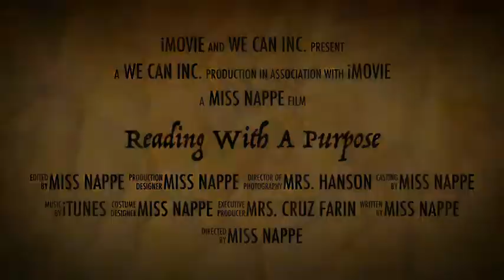Reading With A Purpose